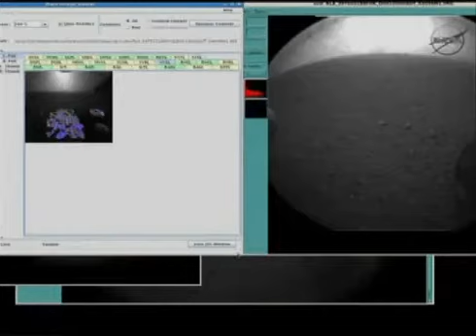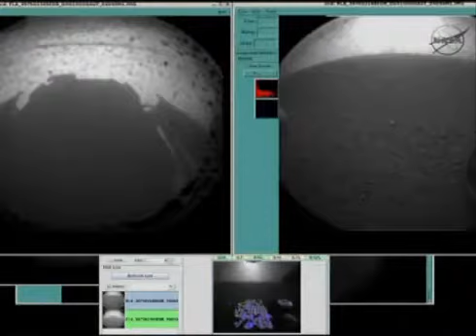mars rover landing